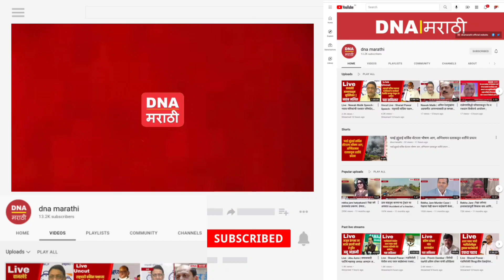Bandatatya Karadkar | राज्य महिला आयोगाने बंडा तात्या कराडकर यांच्याकडून मागितला लेखी खुलासा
Bandatatya Karadkar : जर त्यांच्या भावना दुखावल्या असतील तर मी माफी मागायला तयार : बंडतात्या कराडकर